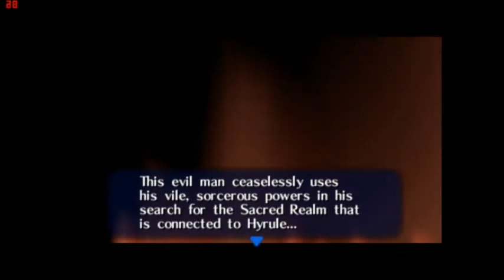Legend of Zelda: Ocarina of Time | Back to Back | Ep. 4 - We defeated... math homework?